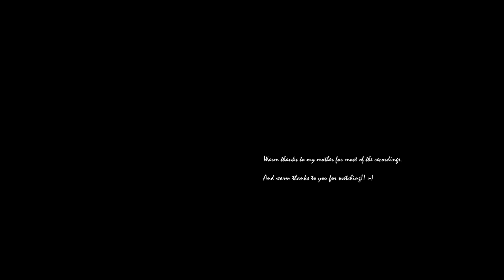Syntynyt: Killer Whale Merman dance cover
Music in the video:
Syntynyt: Song
Mc Zen: Artist
Lautasaaren Satakieli: Album